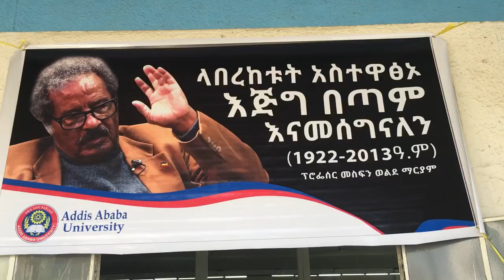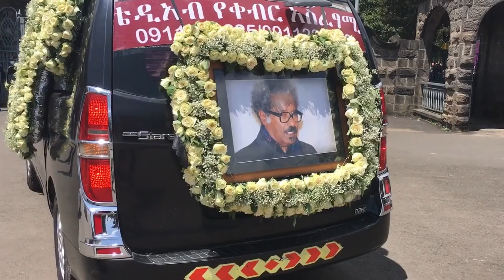የፕሮፌሰር መስፍን ወልደማርያም የቀብር ስነ ስረዓት